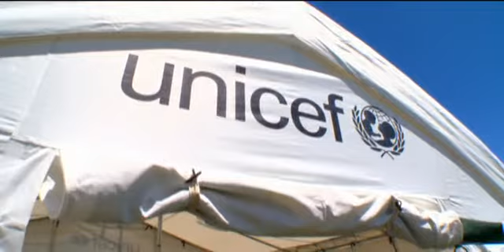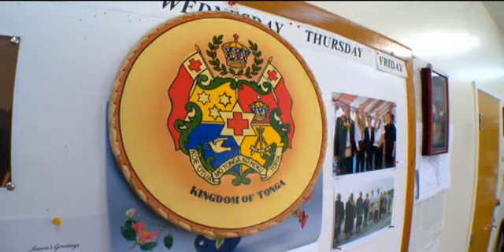HA'APAI REBUILD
The Heart rendering story of the Haapai rebuild one month after the devastation of Cyclone Ian.